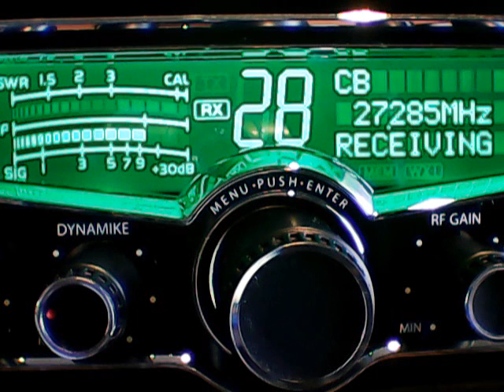MMMmobile,talkin to 155 texzs,19 thunderstick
DX IN CALI,ON 2/2016